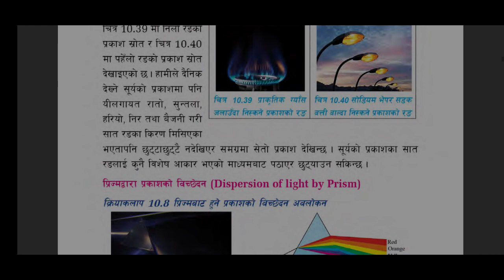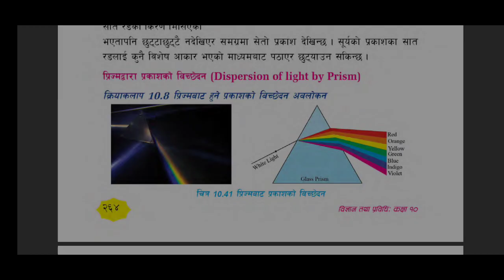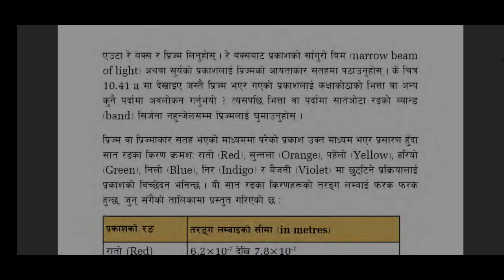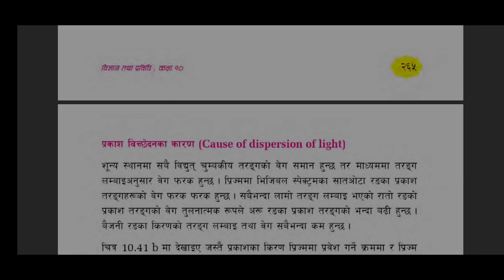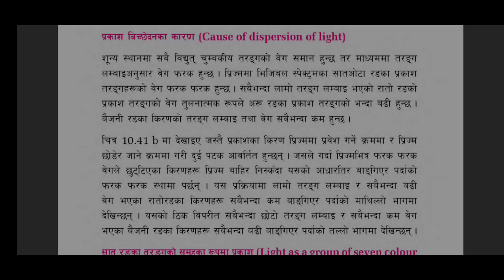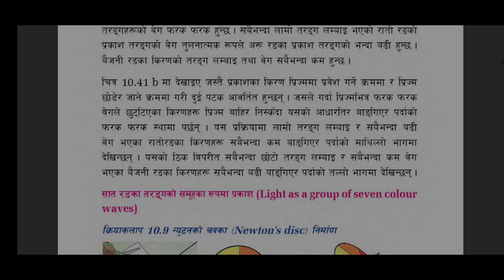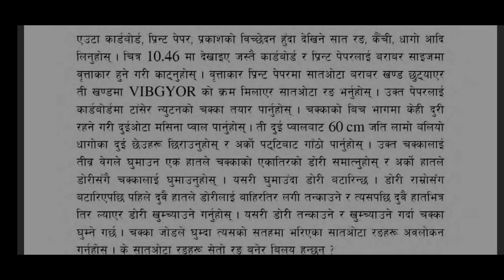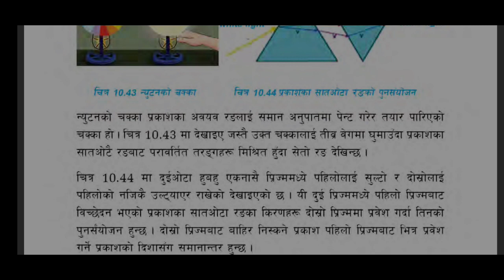प्रकाश बिच्छेदन के हो ? के कारण प्रकाश बिच्छेदन हुन्छ ?